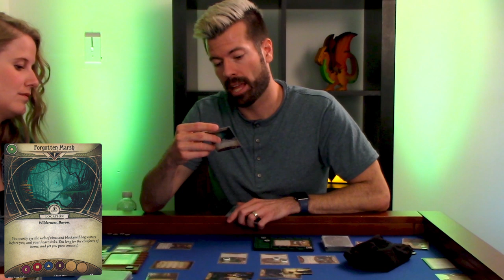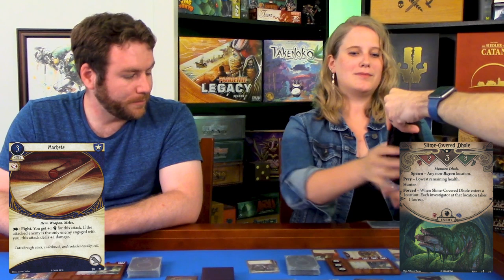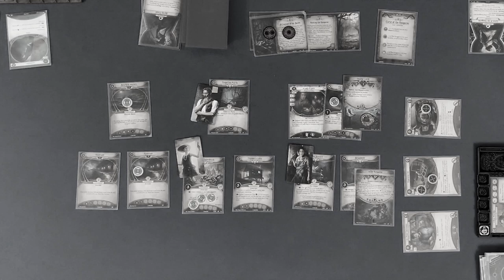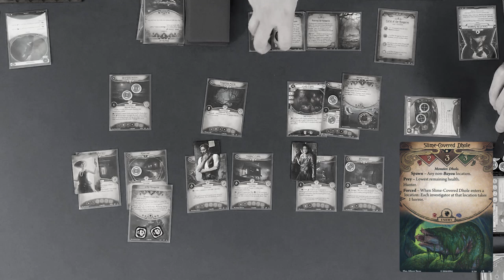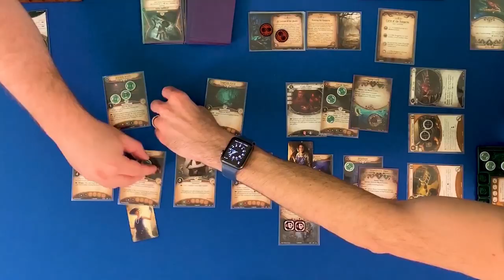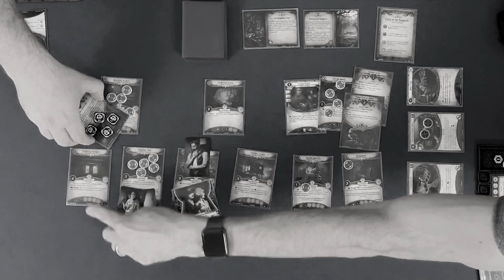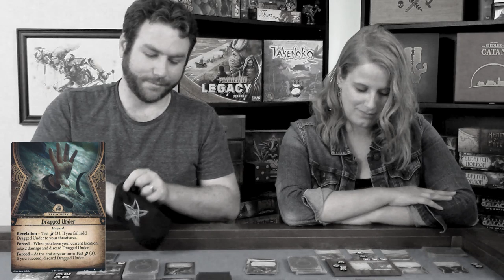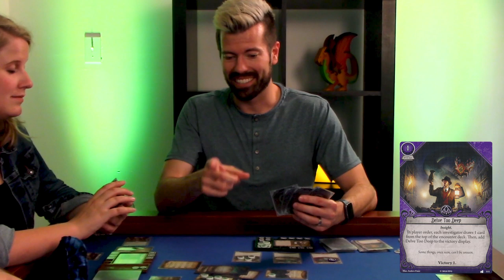Arkham Horror: The Card Game Playthrough - Curse of the Rougarou | Optimal Play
Two of our three investigators come out the other end of the portal above the Essex County Express, in an unfamiliar part of the country. Can they and their new friend solve the mystery of the monstrous killings in the Bayou without succumbing to the curse themselves?

Arkham Horror: The Card Game was designed by Matt Newman and Nate French and published by Fantasy Flight Games in 2016.

Be social!